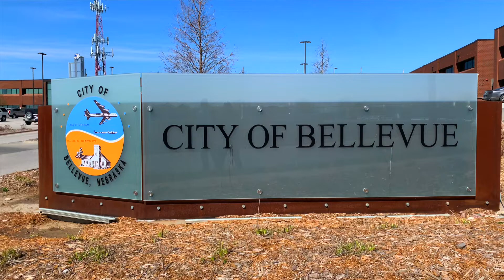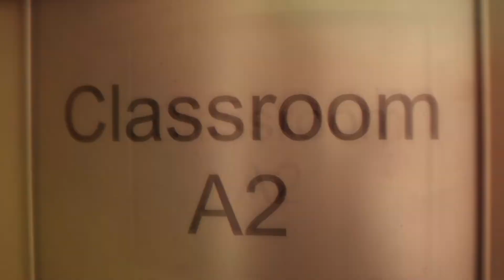Meet the Recruits: Episode Two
A brief introduction to our four recruits that are getting ready to start the Sarpy Douglas Law Enforcement Academy.  All four recruits are from the local area and three out of the four are prior military.